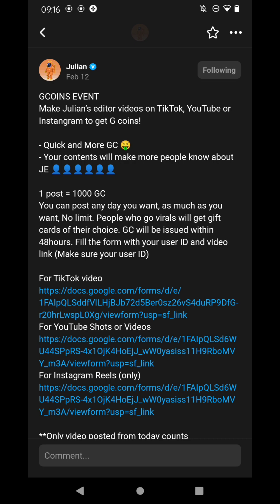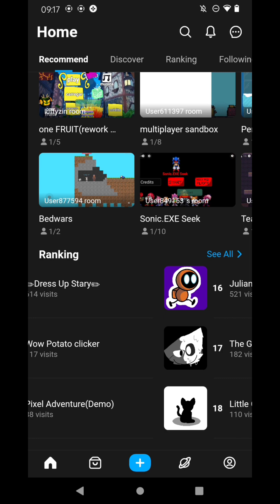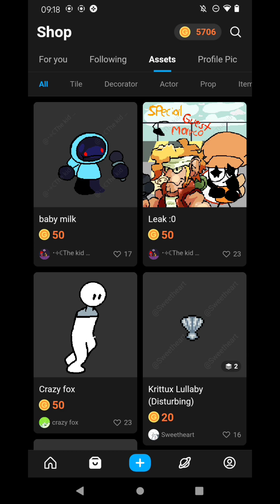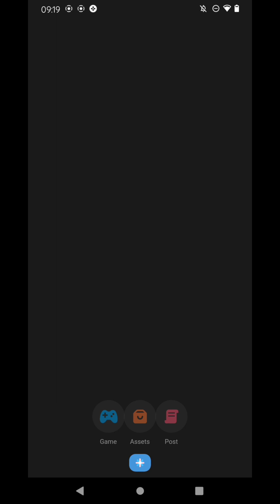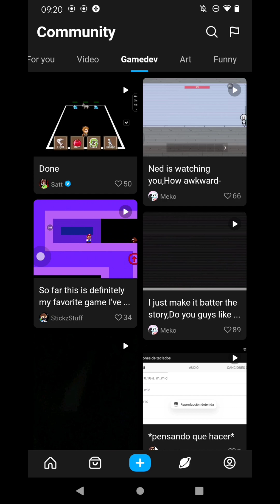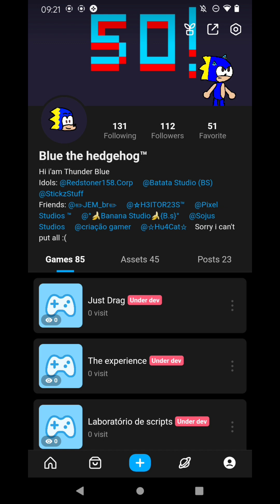Introdução do Julian's editor